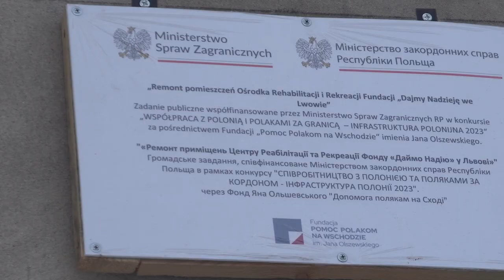Fundacja „Dajmy Nadzieję” podsumowała swoją działalność i posługę w czasie wojny.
To był trudny i bardzo obfity w miłosierdzie rok. 21 grudnia odbyło się doroczne spotkanie pracowników, członków zarządu i rady nadzorczej Fundacji „Dajmy Nadzieję”. Spotkania takie mają na celu podsumowanie roku pracy Fundacji: złożenie sprawozdania ze zrealizowanych projektów, inicjatyw i bieżącej działalności, a także określenie celów i planów na kolejny rok pracy.

Po Mszy Świętej odbyła się prezentacja efektów działalności Fundacji. Sprawozdanie ogólne przedstawiła prezes Fundacji pani Iryna Zenkner-Hałamai, a następnie wypowiadały się na temat działania fundacji osoby odpowiedzialne za poszczególne obszary pracy.

Siostra Lidia Ziembowicz FRM, dyrektor świetlicy parafialnej, opowiedziała o działalności świetlicy parafialnej, który zajmuje się dziećmi. Pani Janina Andrejczuk, wiceprezes Fundacji, mówiła o licznych owocach posługi i podkreślała szczególną rolę podopiecznych dzieci chorych na SMA, które trafiły już do Domu Ojca: „Mamy w niebie wielu aniołów, dzięki którym nasza fundacja może służyć i czynić dobro.” Dlatego też nie ustała pomoc medyczna podopiecznych hospicjum domowego, jak poinformowała zgromadzenie pani Janina Andrejczuk, która przez ostatni rok wojny nadal odwiedzała chorych. Dzięki darczyńcom i wsparciu partnerów zagranicznych wszystkie rodziny mają zapewnioną odpowiednią opiekę i wszystko, czego potrzebują.

Od września swoją działalność wznowiła także pracownia „Kwiat Anielski”, która pod skrzydłami Fundacji opiekuje się dziećmi i młodzieżą z niepełnosprawnością intelektualną.

Przypomnijmy, że Fundacja „Daj Nadzieję” rozpoczęła swoją działalność 12 lat temu od opieki nad nieuleczalnie chorymi dziećmi i ich rodzinami. To właśnie ta inicjatywa zapoczątkowała działalność pierwszego na Ukrainie hospicjum domowego. Następnie Fundacja rozszerzyła swoją działalność, otwierając przedszkole dla dzieci w wieku szkolnym i warsztat terapeutyczny „Kwiat Anielski” oraz inne inicjatywy.

Zadanie pn. „Remont pomieszczeń Ośrodka Rehabilitacji i Rekreacji Fundacji „Dajmy Nadzieję” we Lwowie” Zadanie publicznie współfinansowane przez Ministerstwo Spraw Zagranicznych RP w konkursie „WSPÓŁPRACA Z POLONIĄ I POLAKAMI ZA GRANICĄ – INFRASTRUKTURA POLONIJNA 2023“ za pośrednictwem Fundacji „Pomoc Polakom na Wschodzie“ imienia Jana Olszewskiego.

Stworzenie  Ośrodka  Rehabilitacji i Rekreacji Fundacji "Dajmy Nadzieje" we Lwowie pozwoli osobom potrzebującym systematycznie korzystać z usług rehabilitacji fizycznej  . Taka częstotliwość pozytywnie wpłynie na ich stan zdrowia, pozwoli utrzymywać kondycję fizyczną na należytym poziomie, a także polepszy psychologiczny oraz emocjonalny stan dzięki zmianie otoczenia i środowiska.

Ze względu na konieczność przyjmowania dzieci chorych na wózkach oraz osób niepełnosprawnych, istnieje potrzeba adaptacji pomieszczeń, węzłów sanitarnych i dostosowanie pomieszczeń do ich potrzeb. W związku z planowaniem otwarcia gabinetów do badania wzroku  oraz rehabilitacji, jest potrzeba doprowadzenie wody do gabinetów,zmiana okien, drzwi oraz zmiana instalacji elektrycznej. Z biegiem czasu elementy konstrukcyjne dachu oraz jego pokrycie starzeją się, a ich parametry techniczne ulegają pogorszeniu, dlatego wraz z remontem i adaptacją pomiesczeń pragniemy wymienić dach oraz poszycie. Po sprawdzeniu inżynierem budownictwa stanu ścian węwnętrznych domu, wymuszeni byliśmy do przyjęcia decyzji o  ich rozbiciu i ponownej odbudowie.